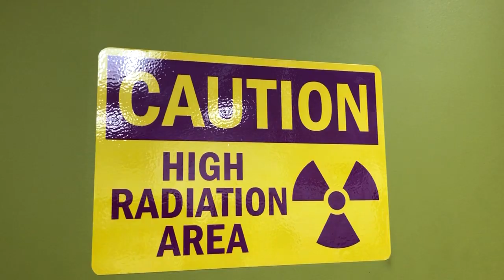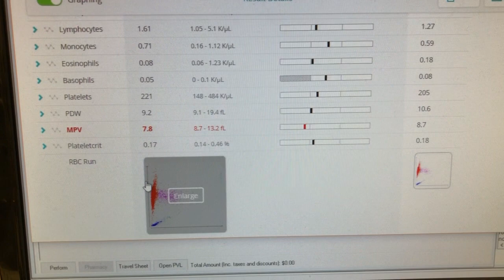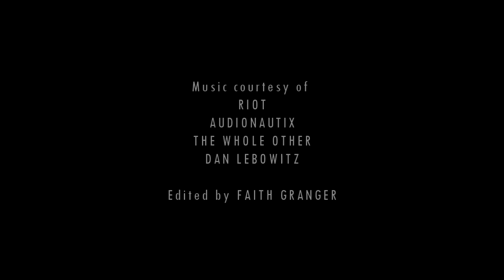Cancer Does Not Care It is Christmas (Dog lymphoma, mast cell tumors, aspirates and more): Vlog 55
And this is why we are working Christmas week! We have patients to treat including an unusual stomach cancer, atypical cat lymphoma, multiple mast cell tumors, and 3 different lymphoma dogs.

Dr. Sue also explains you why biopsy second opinions can be so important and explains different lymphoma chemotherapy options. Plus there are aspirates AND PUPPIES!!